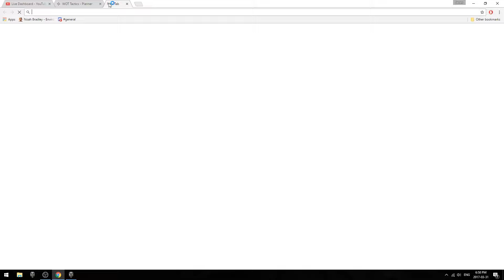How to Win More in World of Tanks -- An explanation of How Wins and Losses Happen